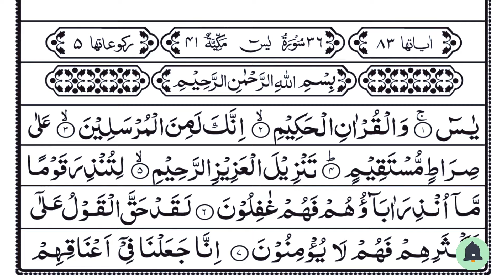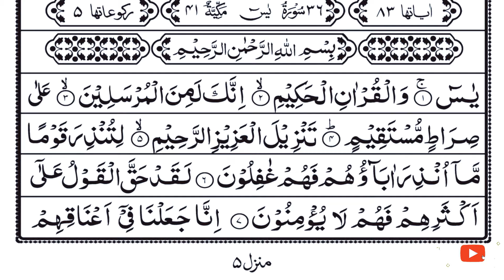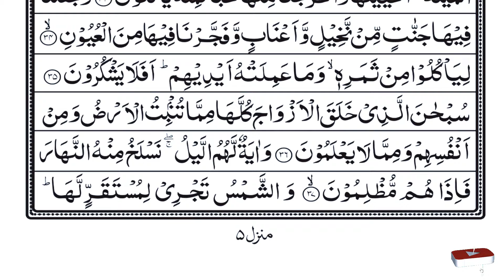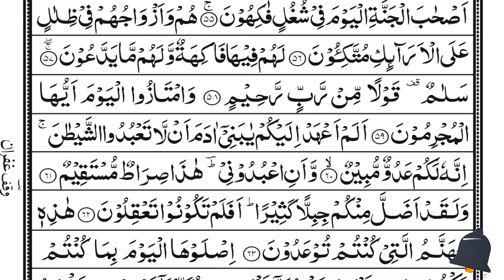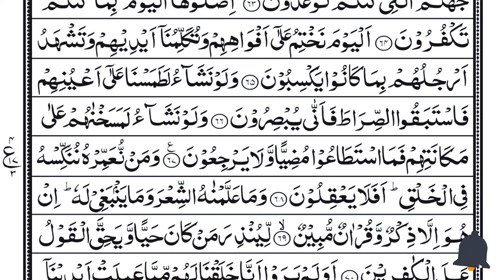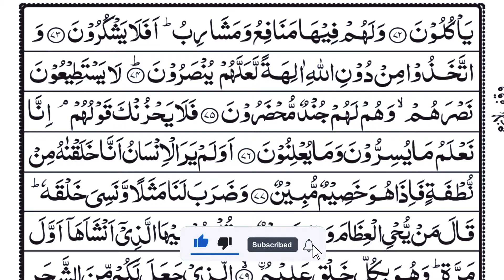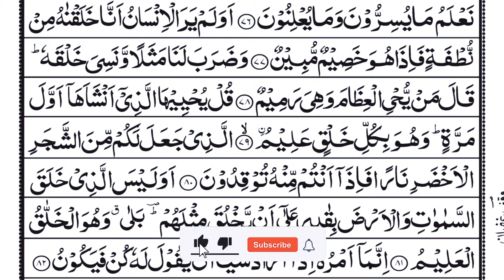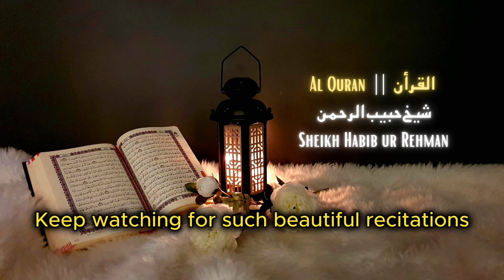Surah Yaseen | Yasin | Episode 365 | Daily Quran Tilawat Surah Yasin Surah Rahman Surah yasin yaseen